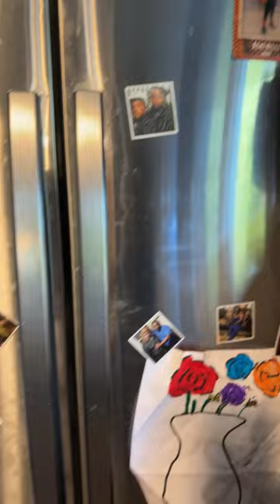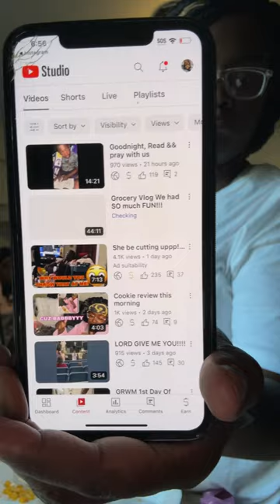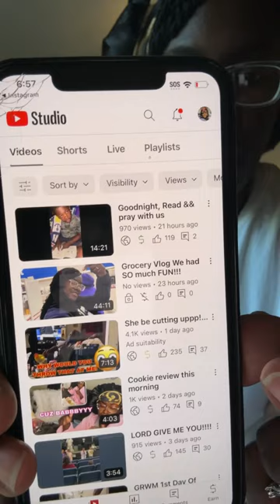MY DYSFUNCTIONAL FAMILY is going live!